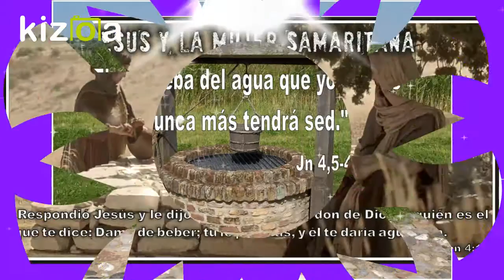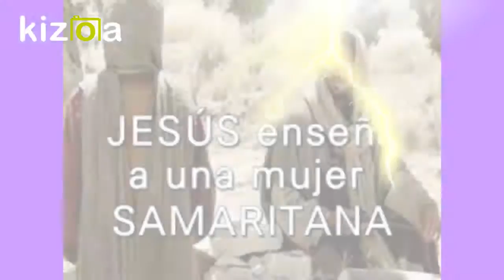JESUS ENSEÑA A UNA MUJER SAMARITANA